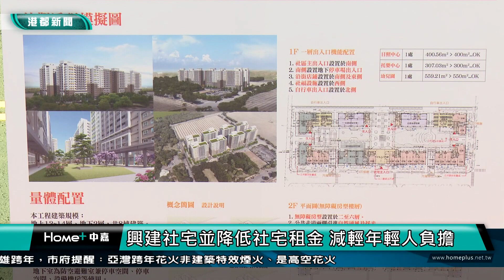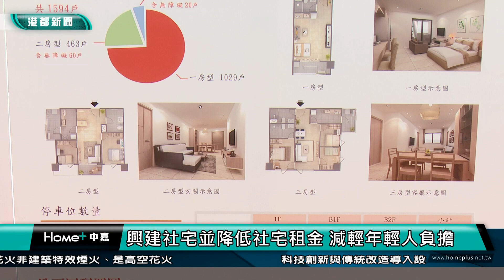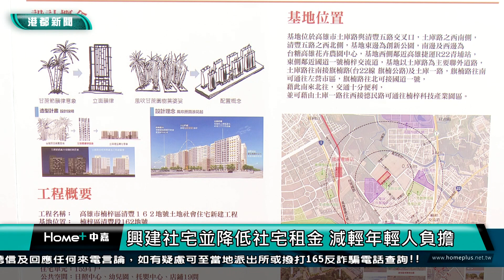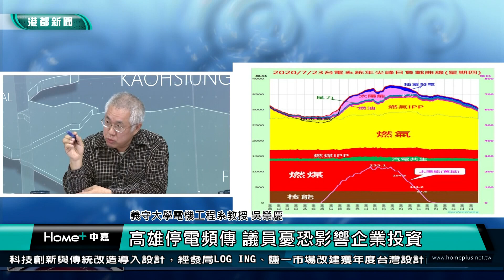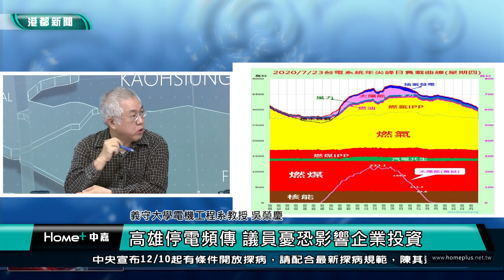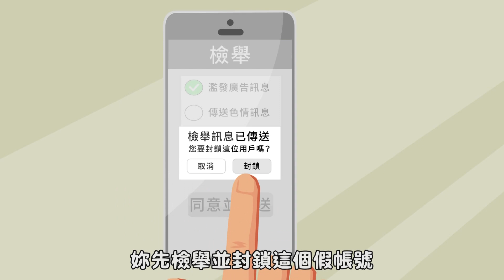【港都新聞】| 1111228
1111228【港都新聞】TKTV高雄都會台
00:00 開場
00:11 焦點新聞
01:05 清豐安居社宅動土 陳其邁：加速興建社宅
04:40 愛河蓮池潭升格觀光區 法規鬆綁可設民宿
07:23 高雄停電頻傳 議員憂恐影響企業投資
09:55 藍營高市黨部主委將卸任 童燕珍：樂意幫忙
12:23 新堀江商圈成塗鴉天堂 疫後經濟仍不見好轉
14:58 中油林園廠驚現「巨型火把」 環保局將開罰 瑜
17:05 國際獅子會關懷社會 捐贈消防車輛助救災
19:55 汙水下水道邁入40年 水利局加速修繕進度
22:17 平均地權條例初審通過 掀投資客拋售潮
25:02 衛武營裝置藝術品 慘成晾衣架、運動器材
27:24 推動在地觀光 保留傳統世代的點點滴滴
30:21 通緝阿北遇警烙跑 體力速度秒輸警手到擒來
31:52 生活訊息及氣象
33:45 end